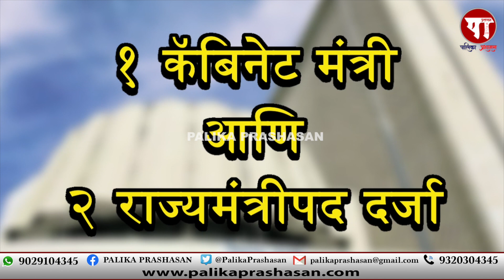1 कॅबिनेट आणि 2 राज्यमंत्री दर्जा पदे नवी मुंबईला मिळणार